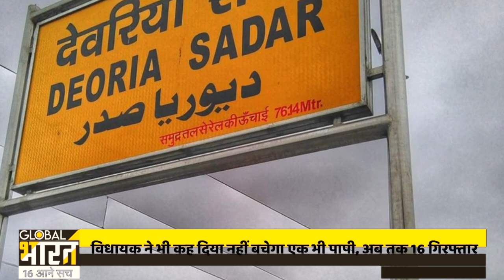देवरिया केस की फाइल पहुंची योगी के पास, ग्राम सभा की जमीन पर बनाया मकान, अब चलेगा बुलडोजर